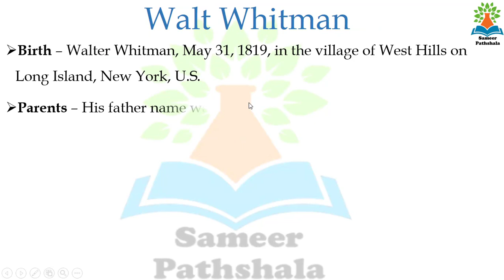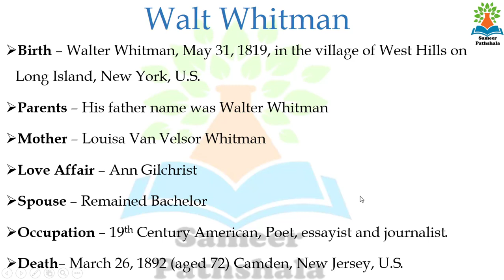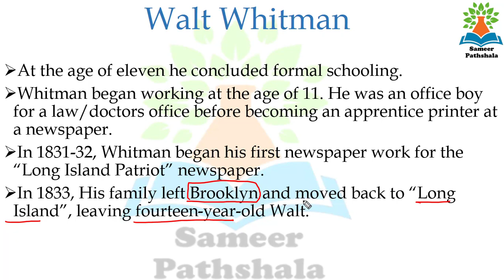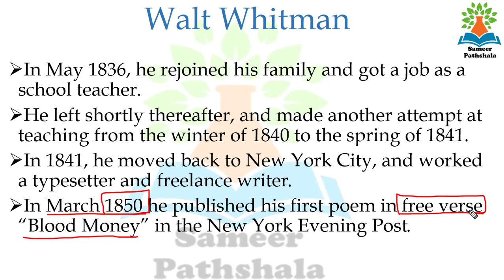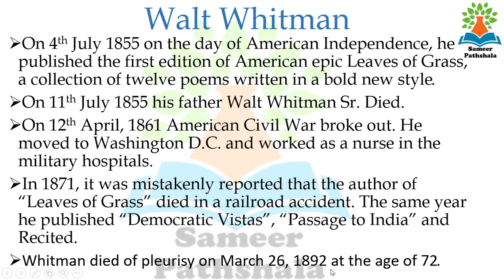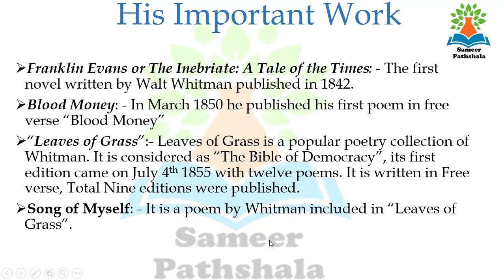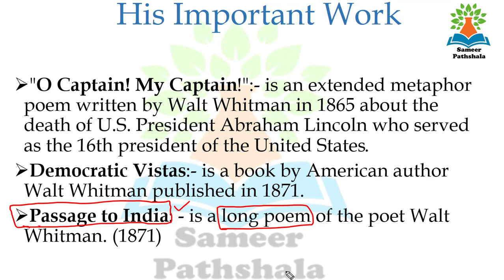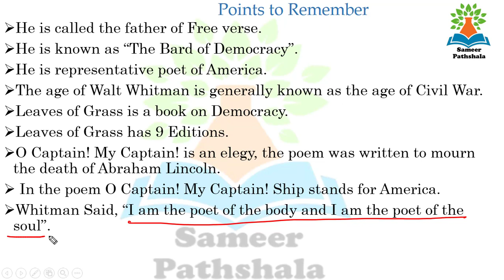Walt Whitman, Biography in Hindi (Biography & Works Complete Details)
Sameer Pathshala